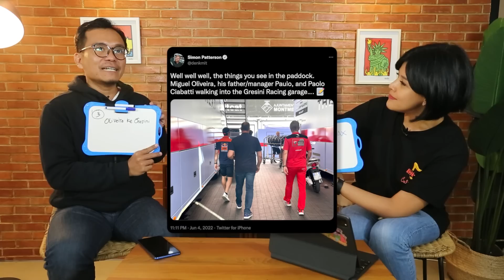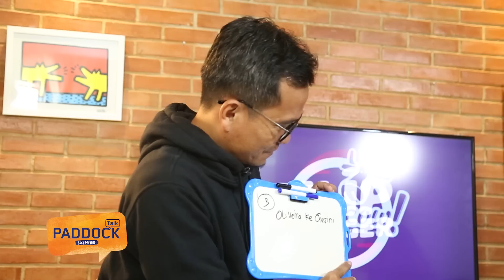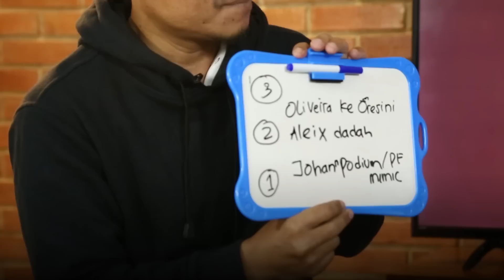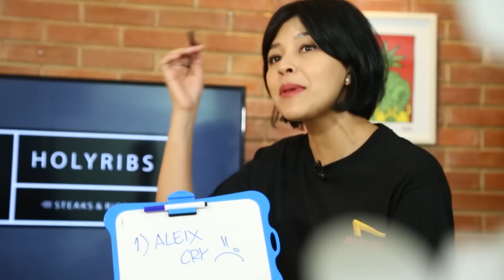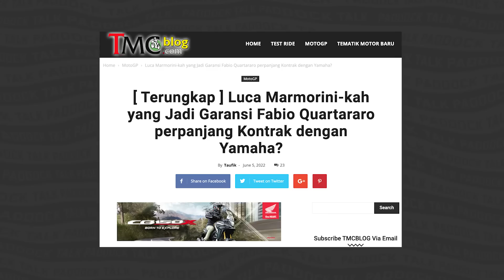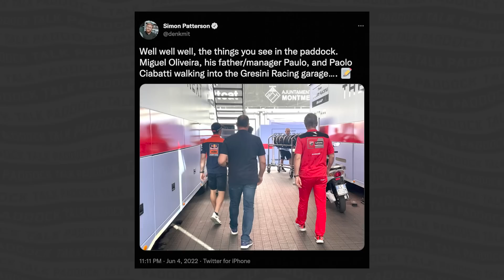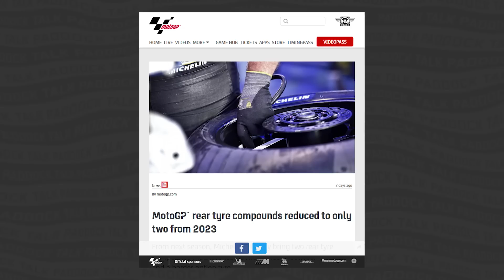DRAMA GP CATALAN! ALEIX, KOK BISA-BISANYA?